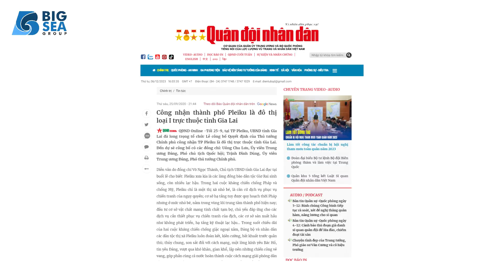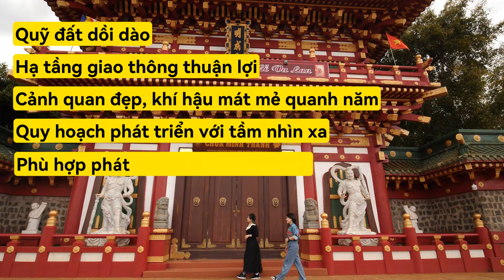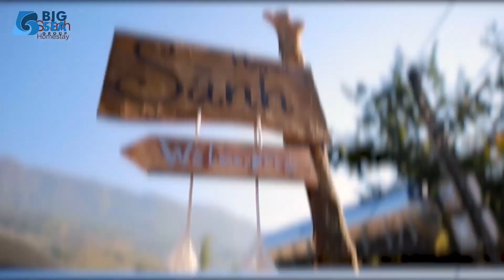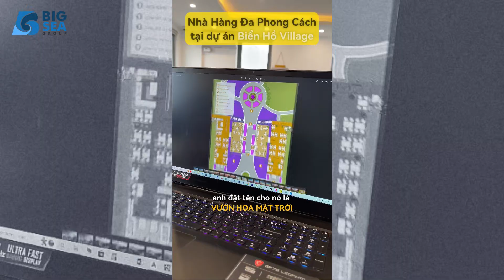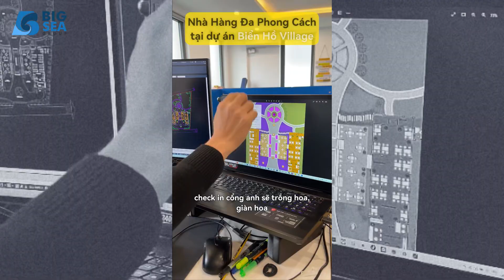Nhà Vườn Du Lịch tại dự án BIỂN HỒ VILLAGE ~ tất tần tần | Đáng quan tâm nhất 2023 | 0931 005 567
Tư vấn đầu tư BĐS đất nền du lịch, nông nghiệp đa dụng
làm khu căm trại, homestay, nhà nghỉ, khách sạn
Tư vấn đầu tư và xây dựng nhà vườn du lịch
Đất nền du lịch, khách sạn, nhà nghỉ
Đất nền Nông Nghiệp Homestay, Farmstay
Đất rộng - giá rẻ - view đẹp
Đất nền Sapa, trung tâm và vùng ven Sapa
Nhà đất Sapa
bán đất Sapa
Đất nền Mộc Châu, trung tâm và vùng ven Mộc Châu
Nhà đất Mộc Châu
bán đất Mộc Châu
Đất nền Y Tý, trung tâm và vùng ven Y Tý
Nhà đất Y Tý
bán đất Y Tý
Đất nền Măng Đen, trung tâm và vùng ven Măng Đen
Nhà đất Măng Đen
bán đất Măng Đen
Đất nền Gia Lai, trung tâm và vùng ven Gia Lai
Nhà đất Gia Lai
bán đất Gia Lai
Đất nền Bảo Lộc, trung tâm và vùng ven Bảo Lộc
Nhà đất Bảo Lộc
bán đất Bảo Lộc